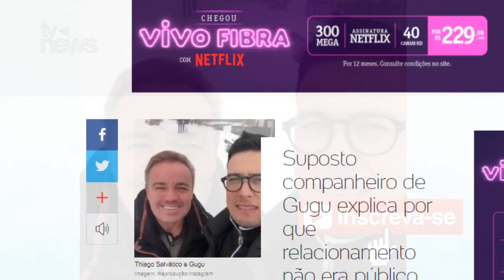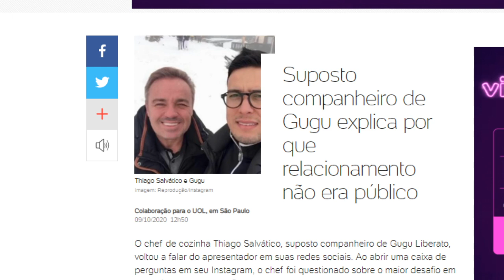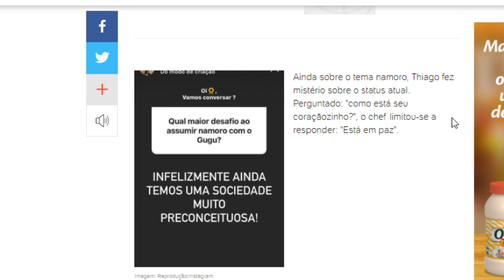Namorado de Gugu Liberato revela segredo do apresentador e o porquê ele não se assumiu gay